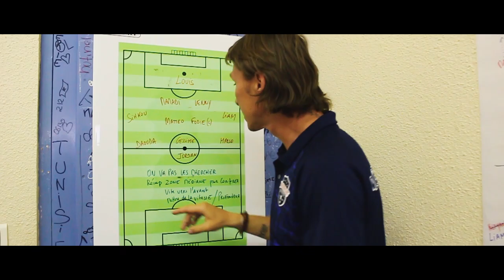#30 - MADEWIS Series du 14/08/18 - Episode 4 Team MADEWIS France U13 à Cannes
MADEWIS Series TV : voici l'épisode 4 des U13 à Cannes !

On like et on partage !!

6 épisodes au total, tous les mardi et vendredi à 18h !

Une aventure magique avec Sébastien Piocelle comme Sélectionneur de la Team France MADEWIS Academy U13.

Une sélection faîte auprès de nos club100Premium.

Nos clubs amateurs ont beaucoup de talents et transmettent beaucoup à ces jeunes footballeurs : le respect, l'effort, le goût de vivre ensemble, de s'épanouir.

Ces jeunes formés dans nos clubs partenaires ont été exemplaire tout au long de cette aventure, une belle cohésion de groupe. Bravo à nos clubs partenaires

Le Groupe MADEWIS est un acteur majeur notamment dans le sport et l'eCommerce. Le Groupe MADEWIS équipe plus de 750 clubs amateurs et professionnels en France :

- des clubs de Ligue 1 et Ligue 2 dans le Football,
- des clubs de D1, D2, N1 dans le Handball,
- des clubs de DN1, DN2 et DN3 dans le Cyclisme...

Le Groupe Madewis travaille avec de très grands groupes internationaux ou entreprises locales grâce à notre atelier de production français : broderie, transfert sérigraphique, découpe, gravure laser, tampographie, doming, flocage, sublimation, impression numérique...